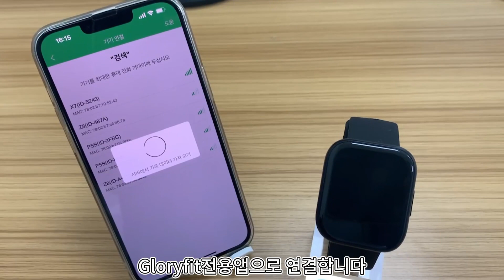스마트워치 X7-기능설명